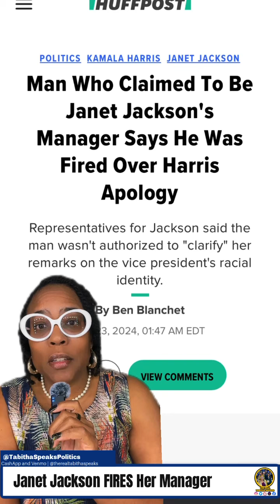Because Of Her Lie, Janet Jackson FIRES Her Manager!!